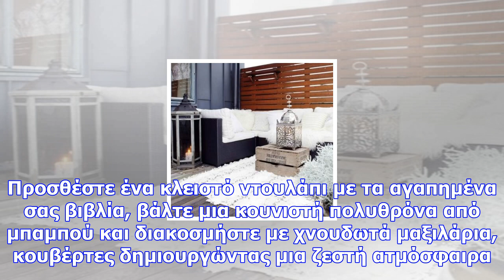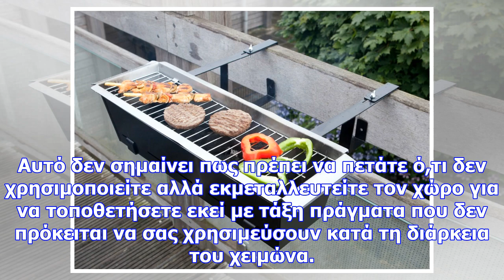Πως μπορείτε να αξιοποιήσετε το μπαλκόνι σας τους χειμερινούς μήνες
Υπάρχουν πολλοί τρόποι για να αξιοποιήσετε το μπαλκόνι σας τον χειμώνα, έτσι ώστε να μην μένει ο χώρ...